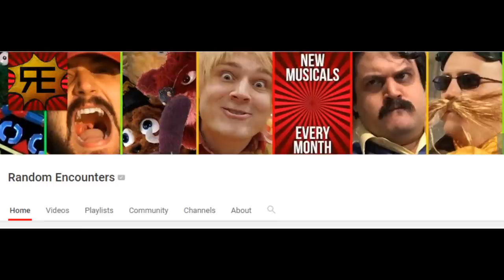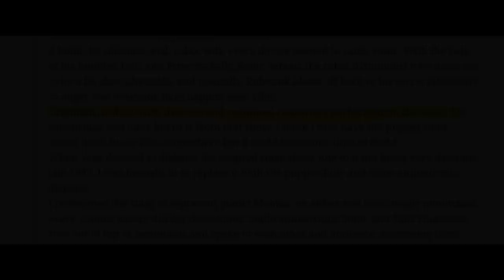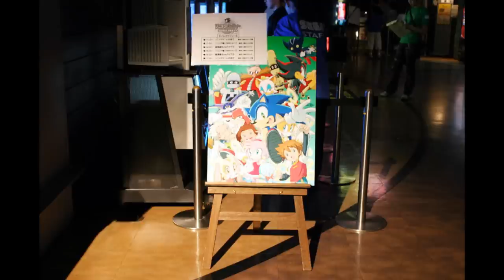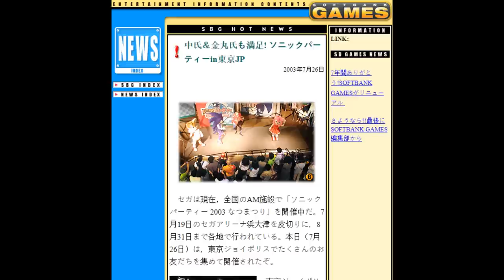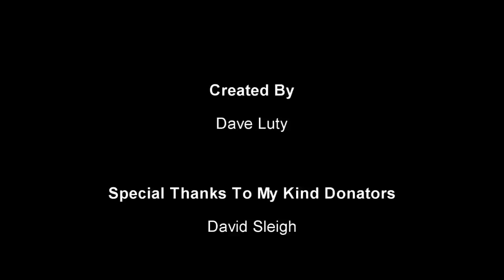The History of Sonic the Hedgehog Stage Plays